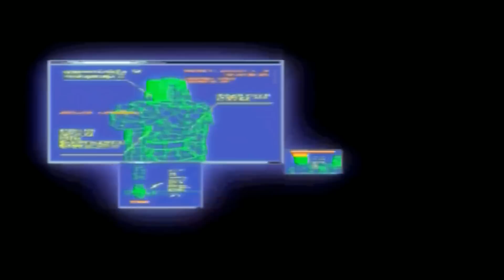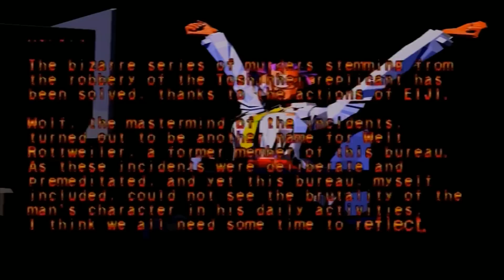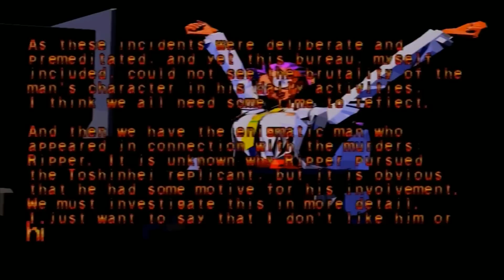Pixelmud - Sega Saturn - Battle Arena Toshinden